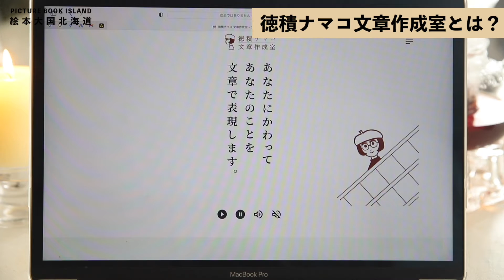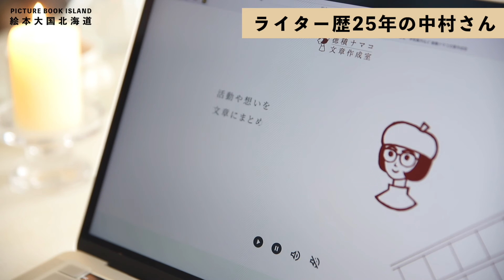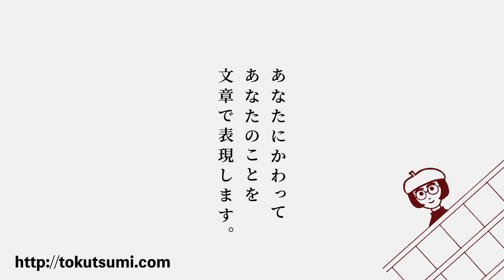取材の極意を教えてくれた人「ライター中村昭子さん」インタビュー「伝わるプロフィールライティング徳積ナマコ文章作成室」話すことで人生がどんどんクリアになる取材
本日は、私の20年来のお仕事仲間、ライターの中村昭子さんにインタビューをしました。（撮影:2月25日）
私に20年前、取材の極意を教えてくれた素晴らしい心の持ち主です。
今回の編集は、ラジオを聴いている感覚になるように編集しましたので、
リラックスタイムのお供に是非お楽しみくださいませ＾＾